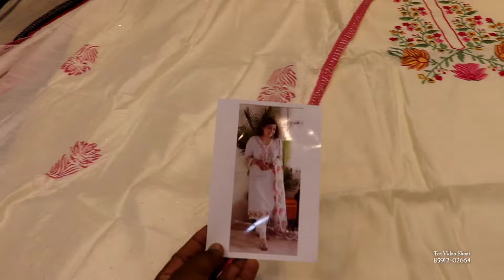Boutique Suits बहुत ही सस्ते दाम में | Sabarwal Textile वाले कर रहे हैं बहुत ही फ़ायदा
gear links/flipkart

Shop address:

Sabarwal Textile Ludhiana Fieldganj Kucha no 4

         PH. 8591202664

searching Tags

ludhiana
ludhiana market

ludhiana
ludhiana market
gaisala road
gausala road
madhopuri market
ludhiana city

ludhiana kapda
cloth market
velvet
welewt suit

ludhiana gaushala

Keshav corner
ladis sweter
ladies dress
girls dress

palazoo
sarara

ludhiaan bedsheet
blanket ludhiana

Ludhiana innermost
Ludhiana woolan. Kids wear
Ludhiana woolan
boutique suits
party wear suits
punjabi suits
If U like
please

gear links/flipkart

jbl headphone =

Shop address - Sabharwal Textile Ludhiana Fieldganj Kucha no 4

ludhiana
ludhiana market
gaisala road
gausala road
madhopuri market
ludhiana
ludhiana blanket
boutique suits
party wear suits
punjabi suits
cotton suits
patiala suits
ex mill suits
fancy suits
designer suits